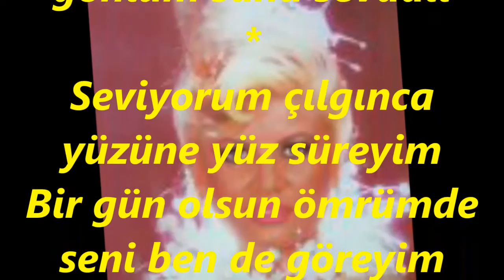Hülya SÖZER-Aramızda Dağlar Var (HÜSEYNİ)R.G.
SOLİST:
*HÜLYA SÖZER*
VİDEOYU YAPAN
*RECEP GAYRETLİ*
GÜFTE:  TURHAN TAŞAN
BESTE:  TURHAN TAŞAN
USUL:  AKSAK
MAKAM:   HÜSEYNİ
Aramızda Dağlar Var aşılır mı bilemem
Sana gelen yollara nasıl düşsem bilemem
Bir ben garip çaresiz karalı karalı
Şu koskoca Dünyada gönlüm sana sevdalı
Seviyorum çılgınca yüzüne yüz süreyim
Bir gün olsun ömrümde seni ben de göreyim